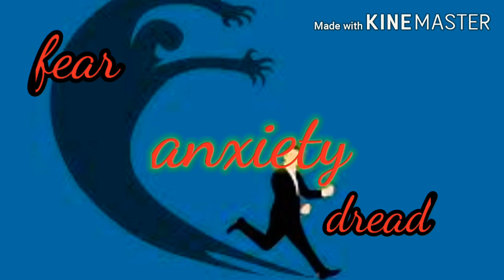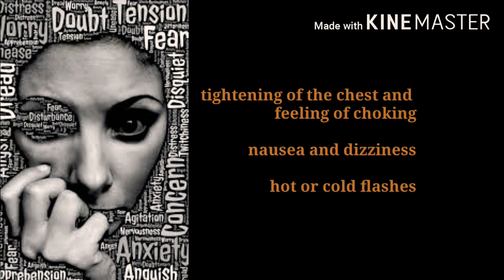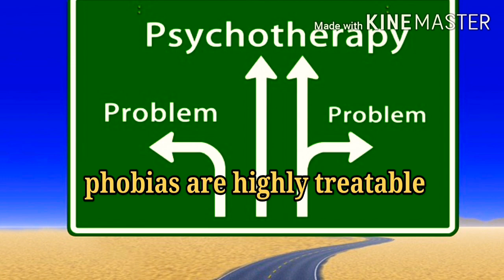Phobia full details in Telugu|| symptoms, cause, treatment|| world's rarest and strange phobias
Symptoms
Causes
Medical treatments
World rarest phobias